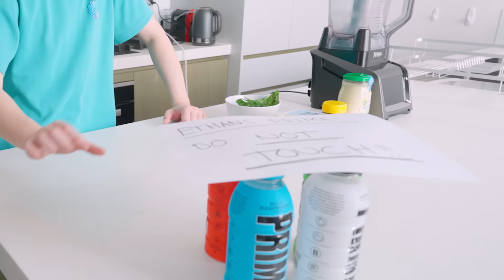I Fooled My Friend as PRIME in Minecraft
Scaring Ethan with a Prime MOD to Prank him in Minecraft! Can you believe he actually SCREAMED?! 🤣